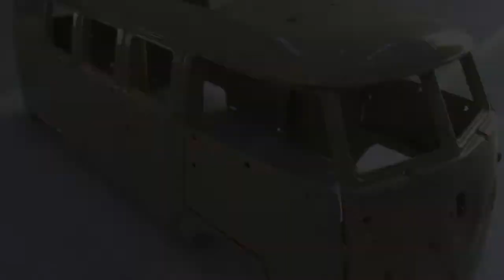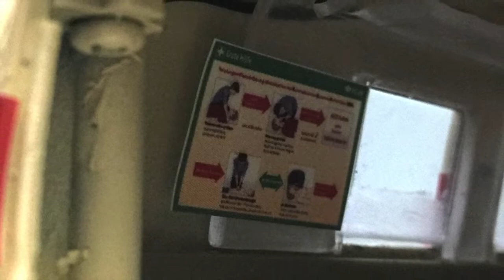Reviving History: Transforming a Scrap Volkswagen T-1 Model into a WWII Ambulance "Krankenwagen"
I attempted to transform a 1/18 scale Volkswagen T-1 model, sourced from scrap, into an ambulance. Just look at how its paint has faded and worn. I envisioned creating a World War II-era ambulance that has survived to the present day, thinking I could make something good out of this. To give it the authentic feel of wartime, I deliberately added slight imperfections in the paint. I shaped the seats to resemble stretchers and with a few touches, achieved the desired result.

How do you like to make plans? Share your thoughts—I might surprise you with a project like this one day.